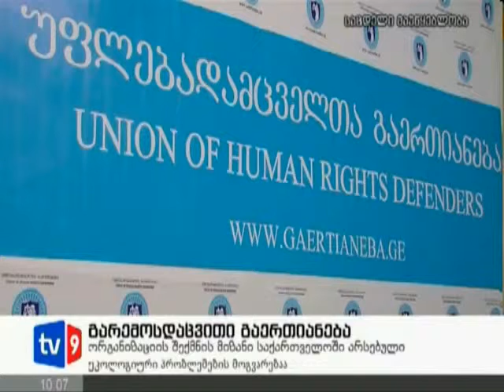გარემოსდაცვითი გაერთიანება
უფლებადამცველთა გაერთიანება